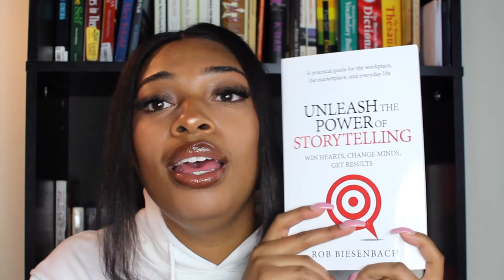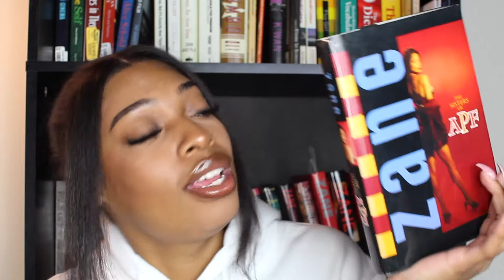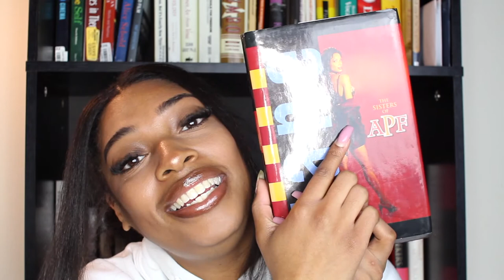Books I'm Rereading This Month! | January 2021 | SimplyBriannaB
In this video, I'm sharing the list of books that I plan on reading this month (January 2021) let me know what you'll be reading this week, month, or year!

List of books:

Bad Girlz by Shannon Holmes

Thugs and the Women Who Love Them by Wahida Clark

Unleash the Power of Storytelling by Rob Biesenbach

The Sisters of APF by Zane

The Coldest Winter Ever by Sister Souljah

INSTA simplybriannab
PINTEREST simplybriannab
TWITTER simplybriannab

Camera Gear Used:
○ Camera Body
○ Box Lights
○ Ring Light
○ Mini Tripod

My name is Brianna, and I'm a health beauty and lifestyle influencer who is here to motivate the women of my community to always seek to better their lives! My goal is to teach and introduce different concepts in order to inspire. Please enjoy the hair tutorials, vlogs, manifestation videos, and everything in between